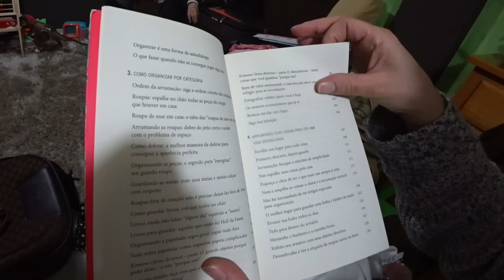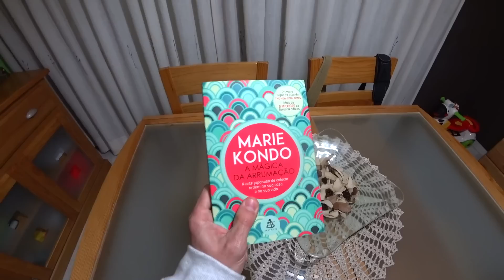MINHA MÃE DESCEU NO ESCORREGADOR!!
Minha mãe chegou do Brasil, subiu no escorregador do parque infantil e deu no que deu. Tomamos café do Brasil, o Maikito conheceu a vovó style e a Cláudia ganhou um livro revolucionário com técnicas milenares dos samurais orientais sobre limpeza e organização. Agora ninguém segura essa grávida!

Livro "A Mágica da Arrumação" Marie Kondo
Físico e